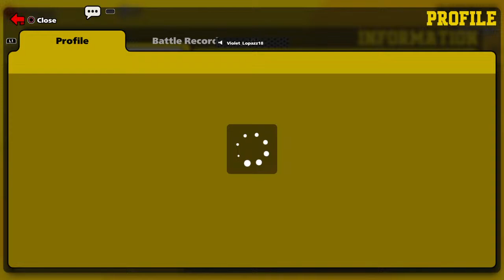The only Kirishima that doesnt stop fighting!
Acitve person that takes things too seriously

Silly young adult that loves to draw and be dumb

Not interested in relationships anymore

Reminder: if I don't post things in a week or month then I'm busy or online in discord. (planning on deleting every video and start from scratch.)

✖ Violet Lopazz ✖